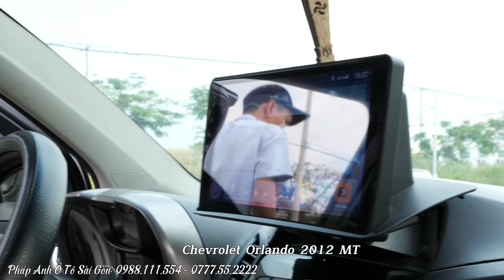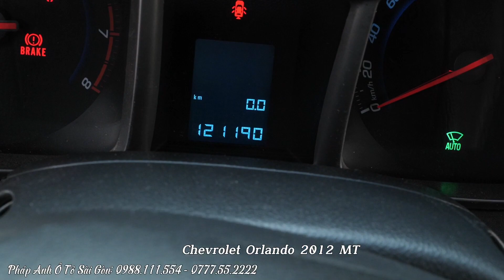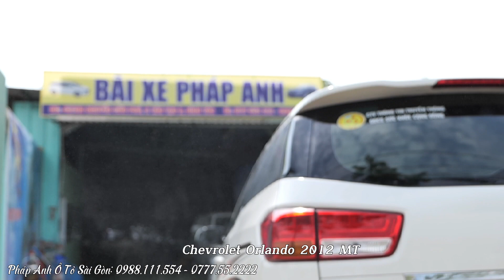Gầm cao máy thoáng - Chevrolet Orlando 2012 MT 7 chỗ giác cực rẻ 275 triệu (Đã bán)